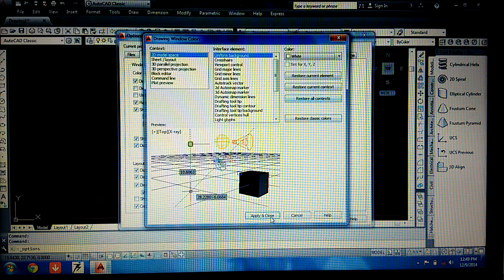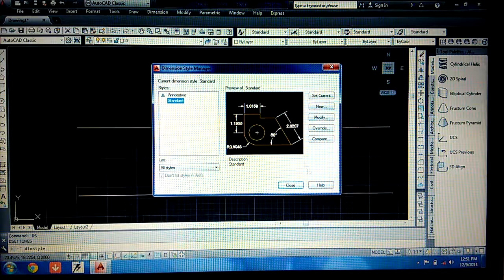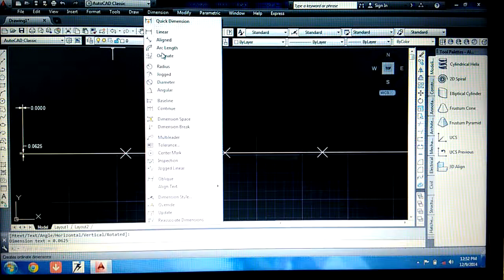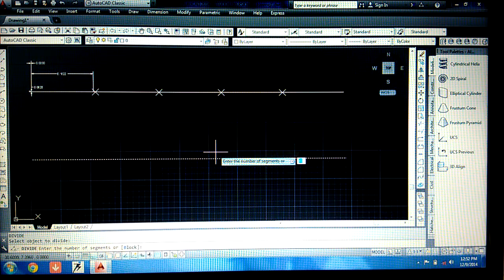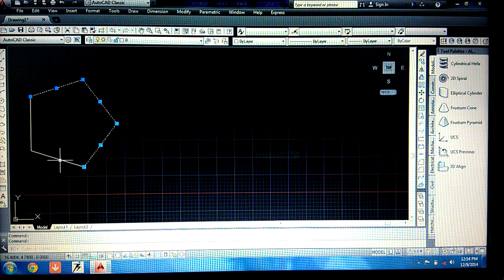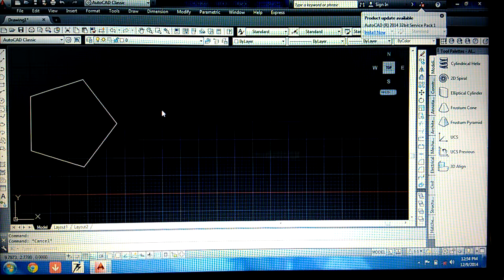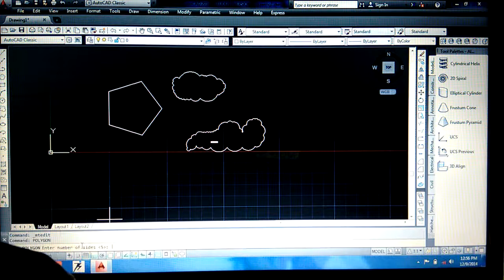AUTOCAD 2014 TUTORIAL 05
AUTOCAD 2D BASIC COMMANDS LIKE PAN, DIVIDE, MTEXT, POLYGON, REVCLOUD, REG, EXPLODE.